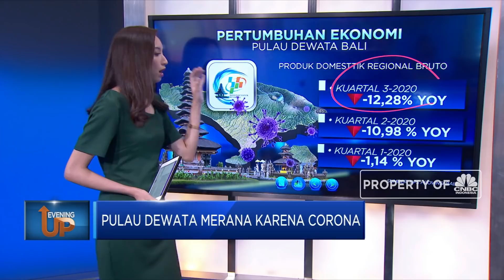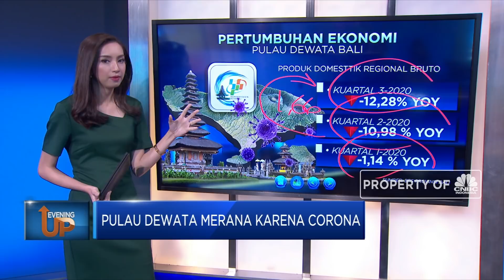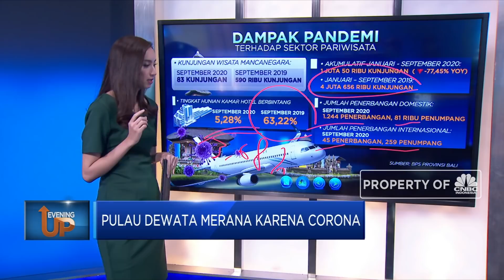Pulau Dewata Merana Karena Corona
Berita Lainnya: Menkeu Era SBY Sebut Ekonomi RI Baru Pulih di 2022, Kenapa?

Pandemi Covid-19 membuat sebagian besar dari kita membuang jauh-jauh rencana traveling atau berlibur. Ada yang karena penghasilannya terdampak, sehingga harus lebih mengatur pengeluaran dan mengurangi budget untuk berlibur. Ada juga yang khawatir akan resiko penularan Covid-19 sehingga enggan berpergian apalagi berwisata.

Simak pemaparan Syarifah Rahma di program Evening Up CNBC Indonesia (Senin 09/11/2020) berikut ini.